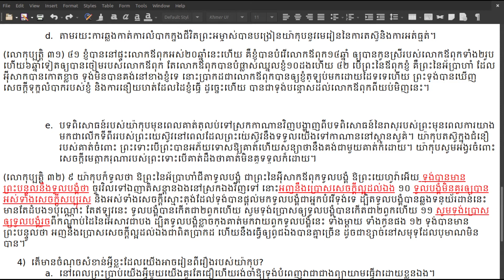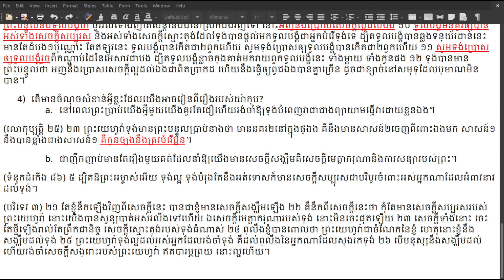រឿងនៃការប្រែចិត្ត - យ៉ាកុបនិងអេសាវ - តំណាងឱ្យមនុស្សពីរក្រុមនៅថ្ងៃចុងក្រោយ